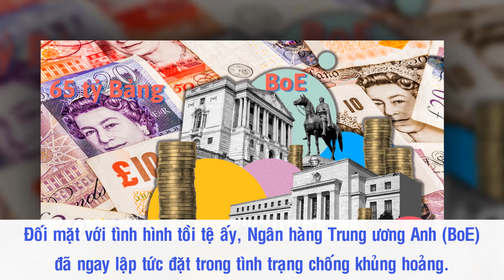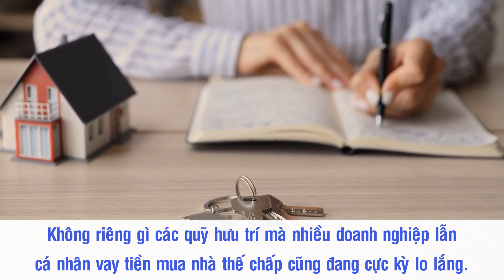Cú sốc trên thị trường nghìn tỷ Bảng suýt kéo nước Anh xuống vực sâu khủng hoảng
Theo hãng tin CNN, những quỹ hưu trí thường sẽ có nhiệm vụ là phải đem lại sự ổn định và tin tưởng để phục vụ sứ mệnh cao nhất, đó là đảm bảo kiếm đủ thu nhập cho những người lao động nghỉ hưu trong 30-50 năm tới. Thế nhưng câu chuyện tại Anh thời điểm gần đây lại ngày càng trở nên phức tạp khi hàng trăm quỹ hưu trí – trị giá hơn 1 ngàn tỷ Bảng đã lâm vào cuộc khủng hoảng vô cùng nghiêm trọng, thậm chí đứng trên bờ vực phá sản. Điều này đã buộc Ngân hàng trung ương Anh (BoE) phải vào cuộc để ổn định tình hình nhằm giữ an toàn cho hệ thống tài chính. Vì đâu nên nỗi - khi nước Anh xưa giờ vẫn nổi tiếng là một thị trường ít biến động mạnh?

Nguồn: zingnews.vn, vietstock.vn, mof.gov.vn, tuoitre.vn